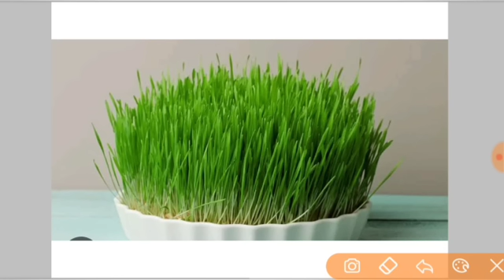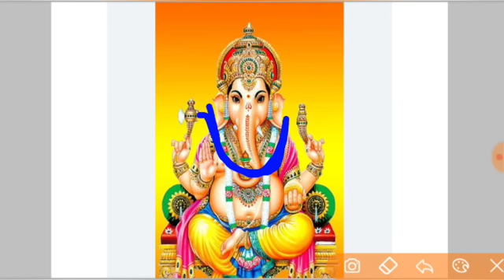बुधवार के उपाय प्रदीप मिश्रा जी | इच्छा पूरी करने का उपाय | durba ke upay pradeep Mishra ji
जय महाकाल
प्रदोष काल का समय